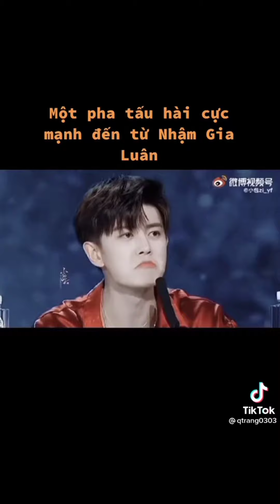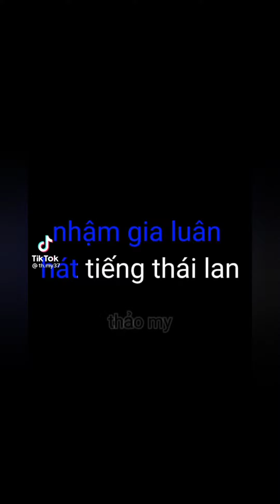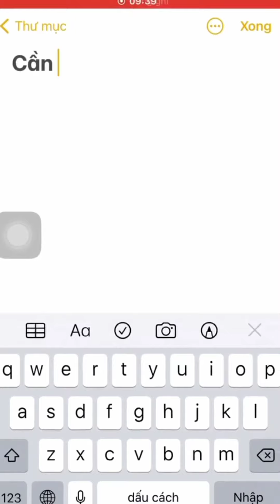p2..[ Tik Tok Trung Quốc ] Tik Tok Nhậm Gia Luân ( Nhậm Quốc Siêu)